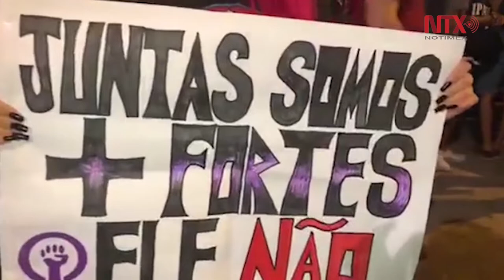Voto femenino será clave en elección de nuevo presidente de Brasil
El voto femenino,  será clave en las elecciones presidenciales brasileñas, en un clima de gran polarización en torno a la figura del líder en las encuestas, el radical de extrema derecha Jair Bolsonaro.